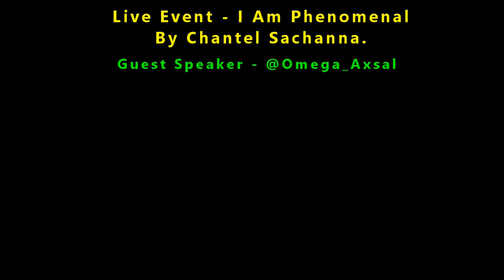Why I Call Myself A King & What That Means - Guest Speaking @ I Am Phenomenal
A special thank you to Chantel for the invite to speak!